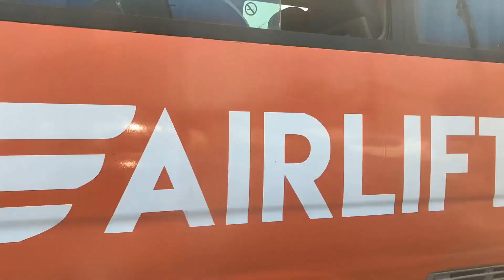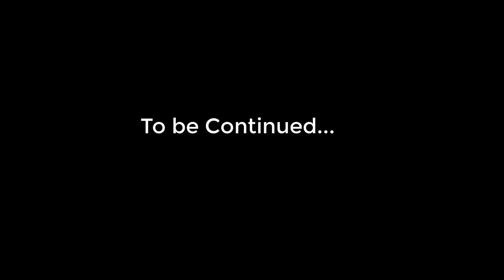1970s Piaggio 150cc Italian Vespa Transformation Part 1 | Vlog#4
We bought a Vespa 1970s model and we transformed the whole Vespa from scratch and converted into from 150cc to 180cc.